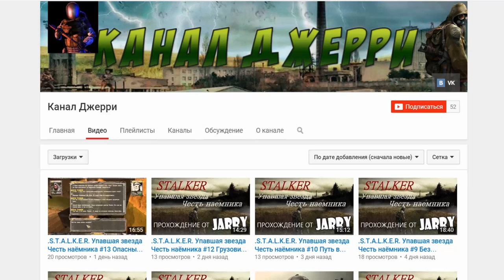Minecraft: Pixelmon - #27 - ДОМ МОЛТРЕСА (Pokemon Mod 4.0.7)